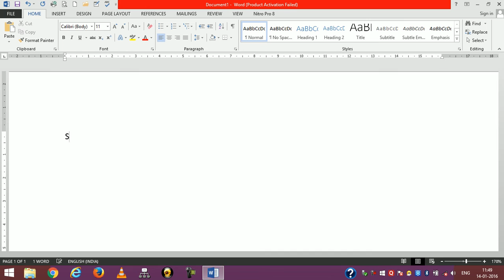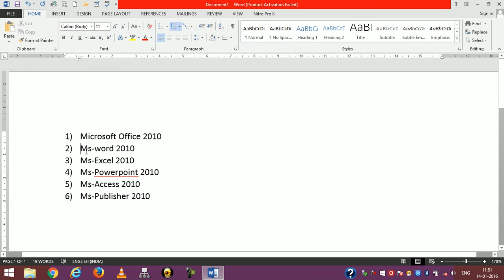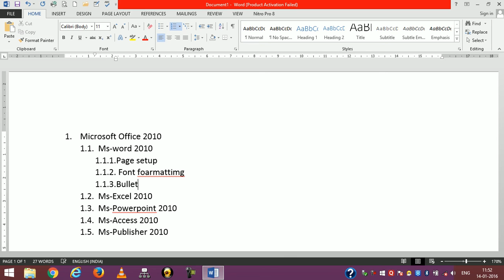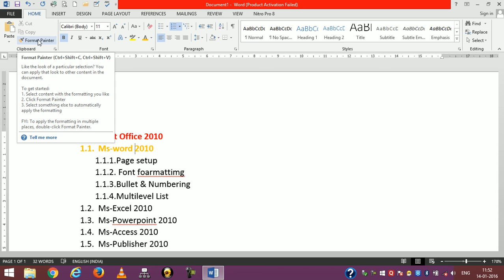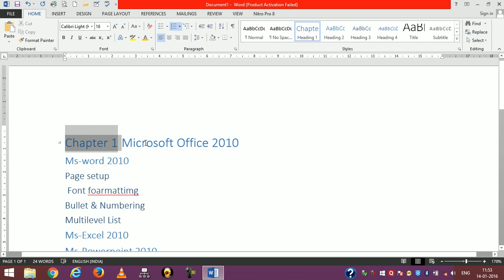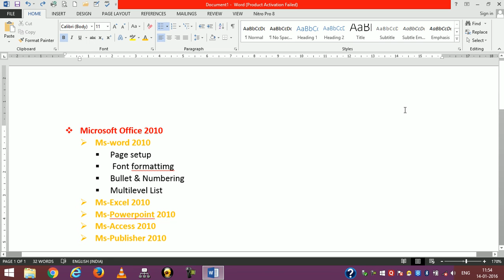Ms Word 2013 Tutorial in Hindi - Multilevel list Lecture 7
Watch this Video :

Gateway Education is the Best Institution says DCRUST Vice Chancellor (Dr. Rajender kumar Anayat) :

For other functionality, please check the other videos on this channel. Note that there are also playlists available and full videos that include all aspects of the applications
For other functionality, please check the other videos on this channel.